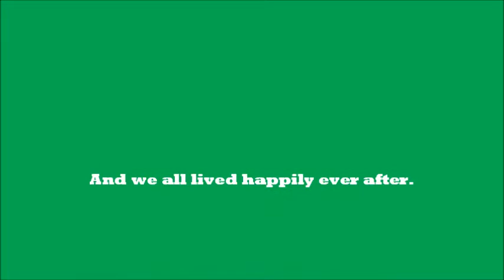Our Prom Documentary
A movie of our Prom, featuring the Elder's, Stakeholders, volunteers, and families at Signature HealthCARE of Galion.